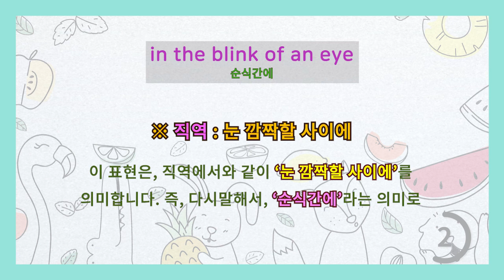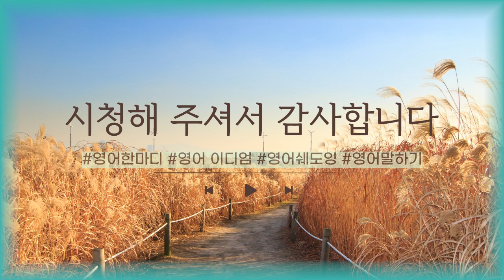[영어이디엄] in the blink of an eye 눈 깜짝할 사이에